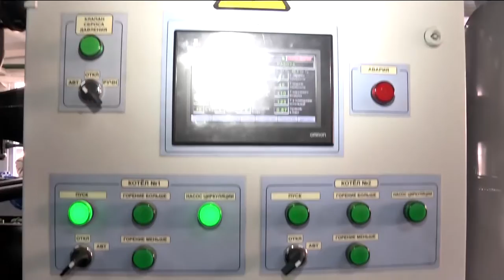Котельные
Отопительный сезон во Владимирской области начался во всех муниципалитетах, одним из последних тепло подали в Гусь-Хрустальном районе – 30 сентября.

Отмечаются точечные порывы на теплосетях, которые устраняются в установленные законом сроки. Об этом  рассказала  Директор Департамента ЖКХ Владимирской области.